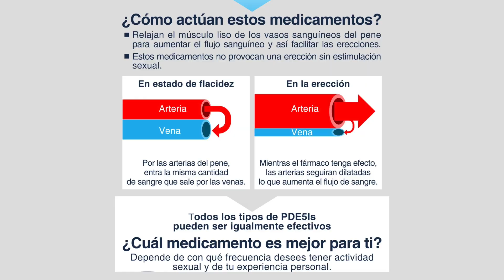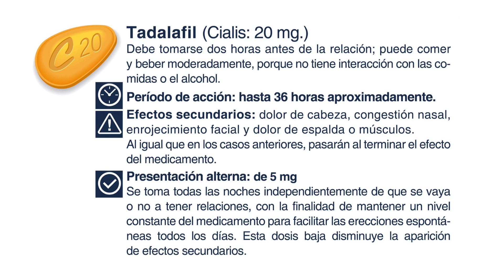Medicamentos Orales para la Disfunción Erectil